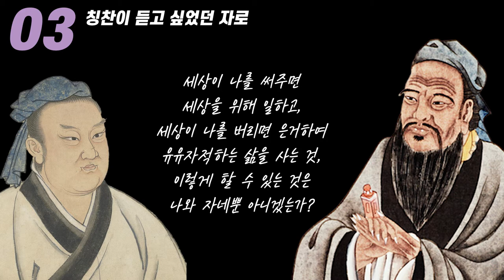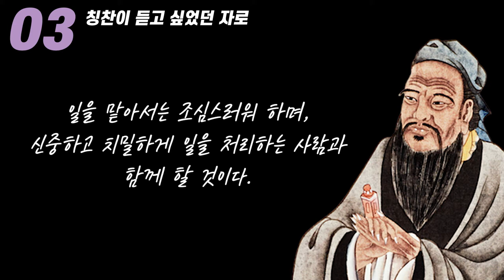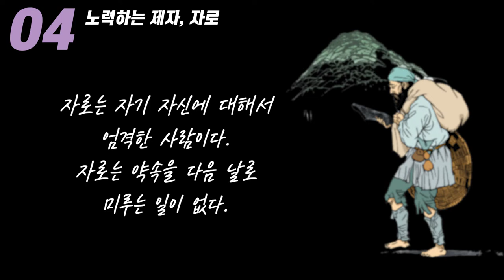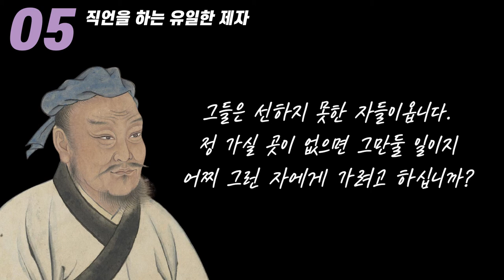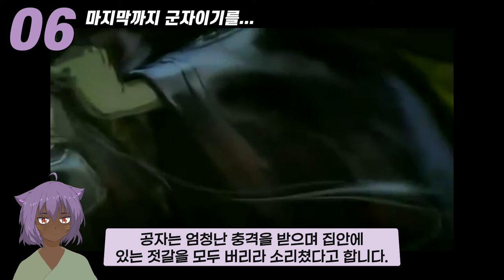자로 5분 요약⎮공자에게 직언하는 유일한 제자✏️⎮중국 춘추전국시대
공자의 사상과 논어를 더 깊게 이해하고 싶다면, 공자의 제자들에게 대해서 알아둘 필요가 있습니다. 이번에는 자로라는 인물에 대해서 요약정리를 해 봤는데요. 자로는 공자에게 직언하는 유일한 제자였다고 합니다.  재밌게 봐주세요 :-)